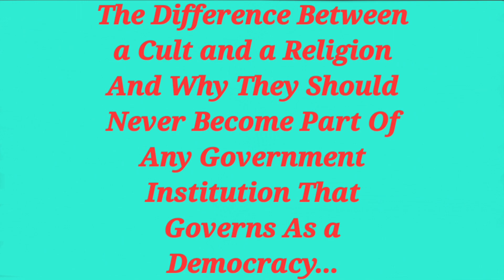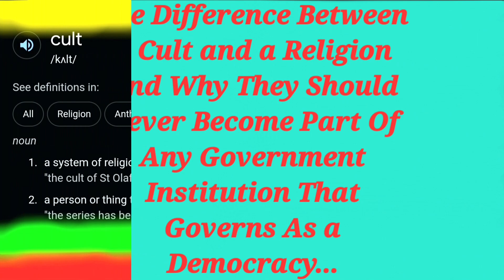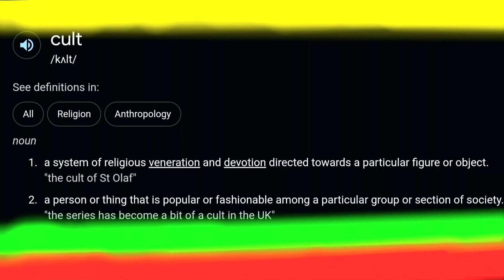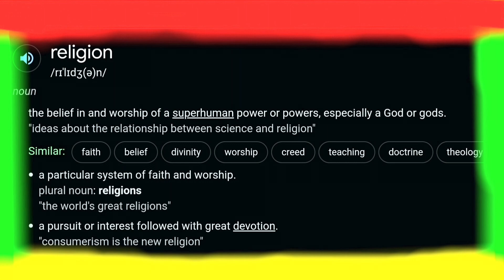What is a Religion and a Cult.Why a Democracy should not have laws forcing people to follow it.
What the world understands or have been taught about religion is a lie.

Even the objects they follow aka their books tell them that idols should not be followed while it is an idol teaching them instead of God.

The enemy is hiding in plain sight, creating an illusion and litterally changing reality by changing the meaning of things without people knowing blinded by their believes in what they were taught by the world instead of following God.